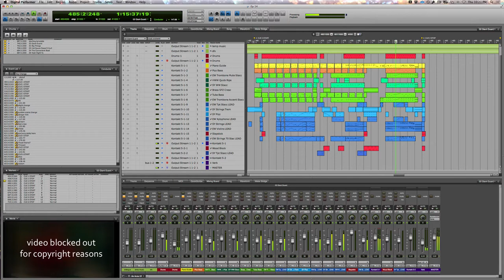Scoring an animated TV show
— a little clip of an animated TV show I’ve been writing music for.